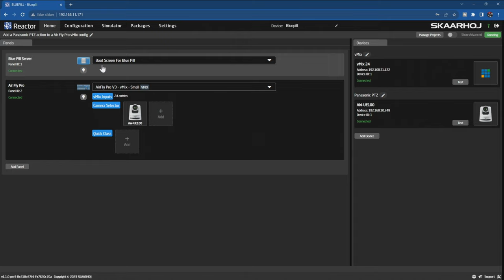Quick tutorial: A Step-by-Step Guide to add Panasonic PTZ action to your vMix Controller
Explore the dynamic features of our Reactor 2.0 software platform, enhanced by the innovative Blue Pill technology. Perfect for getting up to speed quickly and efficiently!